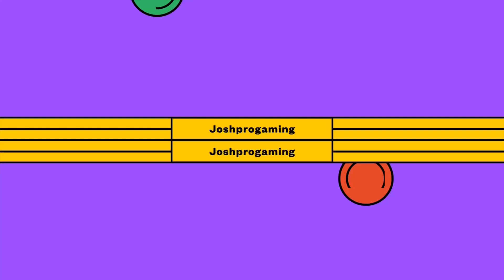SONIC FORCES PT2 (FRIDAY NIGHT FUNKIN GAMEPLAY)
Hello guys and welcome to a video and today we are going to be playing some fnf so please do make sure to drop a like and also make sure to subscribe to not miss out on any more Friday night Funkin videos and also make sure to click the notification bell for more. and also join our discord and also I got TikTok so join there

THIS GAME IS ON IOS AND ANDROID THE GAME IS CALLED (MUSIC DUEL)